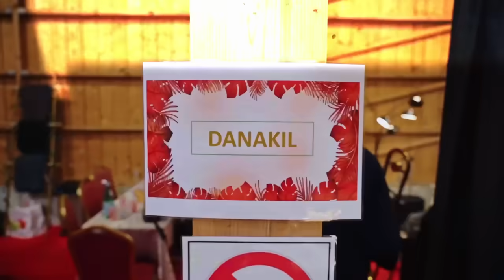📺 Danakil - Ça va ça vient [Official Video]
Étalonnage : Alex Sorin
Remerciements :
Festival Rockalissimo
Festival de Poupet
Festival Megascène

Lyrics/lead : Balik & Rita
Batterie : Thierry Renault
Basse : Boris Arnoux
Claviers : Martin Bisson / Valentin Andry
Guitare : Fabien Giroud
Trombone : Jacques Stainton
Saxophone : Sébastien "Bozo" Farges / Mathieu Dassieu
Trompette : Thomas Souil
Percussions : Julien "Manjul" Souletie
Chœurs : Gabriel "Gabty" Lakpa / Pamela Badjogo / Manjul
Mastering : Benjamin Joubert (Biduloscope)

Lyrics :
Le succès, ça va ça vient
L'amour, ça va ça vient
Même les problèmes c'est comme les refrains
Ça s'en va et ça revient

Rien n'arrive par hasard
Toute chose ou tout événement
Ont un sens qu'on ne saurait
Reconnaître immédiatement

Ce qui se présente
Comme une galère à l'évidence
Peut retourner ton paysage
Et terminer en délivrance

S'il te plaît cherche au fond de toi
Offre-toi une deuxième chance
Si quelque chose ne va pas
Trouve la force qui te relance

Même les malheurs ont un sens
Peut-être difficile à voir
Je vous mets dans la confidence

Chaque journée produit de nouvelles roses
Essaie de voir le bon côté des choses
Une porte qui se ferme, un accident de parcours
C'était écrit dans ton histoire en voilà deux autres qui s'ouvrent

Ni le bon ni le mauvais
D'ailleurs il n'existe pas de plan parfait
On ne commande pas la chance
Ni la pluie ni le soleil
Mais on garde la tête haute et on s'y fait

Regarder au loin parfois c'est plus dur que tout
Quand le cœur est lourd et que la vie donne des coups
Y'a encore quelque chose de beau
Qui tient debout, quelque chose qui vient de l'eau, qui vient de nous

Il n'y a pas de hasard seulement des rendez-vous
Ne soyez pas en retard c'est tout
Les jours ne se ressemblent pas
Et quelques soient les saisons
Il est toujours temps de faire tourner la roue